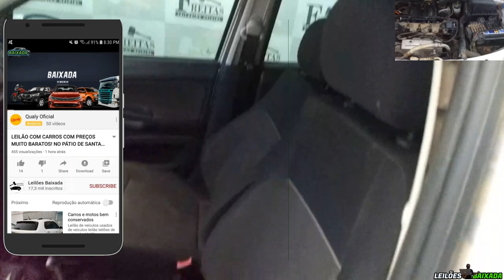ESSES CARROS COM BONS PREÇOS SAÍRAM NO LEILÃO DO FREITAS LEILOEIRO